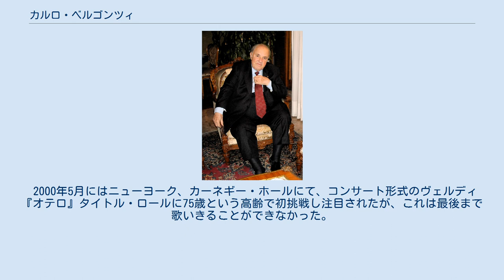カルロ・ベルゴンツィ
カルロ・ベルゴンツィ カルロ・ベルゴンツィ（Carlo Bergonzi, 1924年7月13日 - 2014年7月25日）は、イタリアのテノール歌手。
その美声を売り物として、特にヴェルディ作品の演奏を多く手がけたテノール歌手である。
 ポレージネ・パルメンセ生まれ。
アリゴ・ボーイト音楽院（パルマ）を卒業し、1948年バリトン歌手としてオペラでの活動を開始。
しかし声の変化に気づき、改めて研鑚を積んで51年、パリでアンドレア・シェニエ（ジョルダーノ作曲、タイトル・ロール）を歌いテノールとして再デビューに成功。
評判を高めて53年ミラノ・スカラ座、56年にはアメリカ・メトロポリタン歌劇場にそれぞれデビューを果たし、スターの地位を確立した。
 同世代のフランコ・コレッリ（スピント系の力感ある歌唱で知られたテノール）と共にイタリア・オペラ人気を支えるスターとして、公演、録音で国際的に活躍。
役柄への理解、自己管理等によって上演成功率の高さでも知られ、長く声の艶を保ち、21世紀に至ってもコンサート活動を続けた。
 1967年以来数回来日もし、エドガルド（ドニゼッティ作曲『ランメルモールのルチア』）、リッカルド（ヴェルディ作曲『仮面舞踏会』）やラダメス（ヴェルディ作曲『アイーダ』）等得意の役柄を歌い、2001年にも来日してリサイタルを開催、80歳近くとは思えぬ喉を披露した。
 リッカルド、ドン・カルロ（タイトル・ロール）、ドン・アルヴァーロ（『運命の力』）、マンリーコ（『イル・トロヴァトーレ』）、ラダメス、アルフレード（『ラ・トラヴィアータ』）、マクダフ（『マクベス』）等、主にヴェルディ作曲の諸役で高い評価を得た。
 ヴェルディ作品以外では、カヴァラドッシ（『トスカ』）、ロドルフォ（『ラ・ボエーム』）等のプッチーニ作品、マウリツィオ（チレア作曲『アドリアーナ・ルクヴルール』）、カニオ（レオンカヴァッロ作曲『道化師』）等の、いわゆる「ヴェリズモ・オペラ」も歌った。
 2000年5月にはニューヨーク、カーネギー・ホールにて、コンサート形式のヴェルディ『オテロ』タイトル・ロールに75歳という高齢で初挑戦し注目されたが、これは最後まで歌いきることができなかった。
 2014年7月25日、ミラノにて死去。